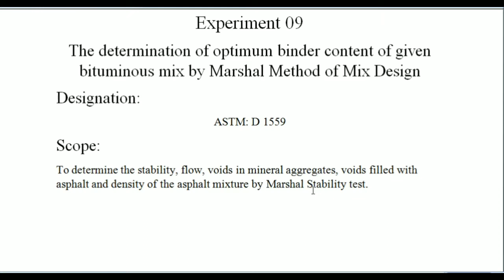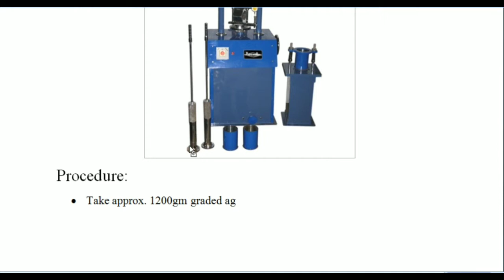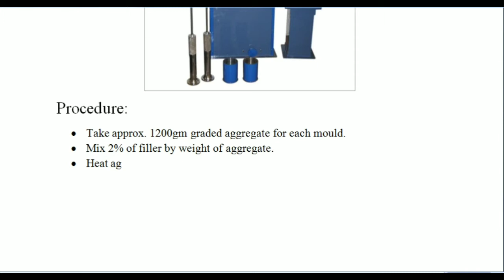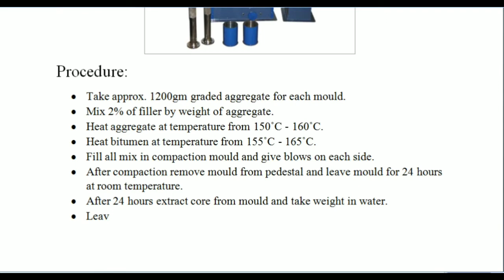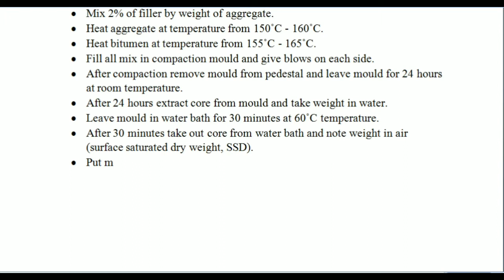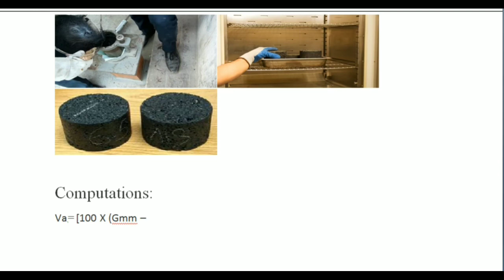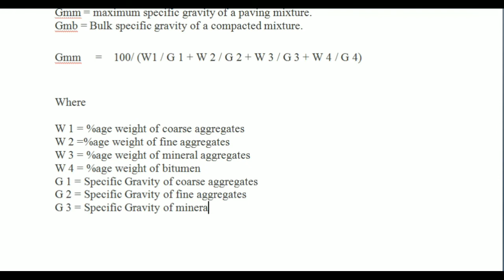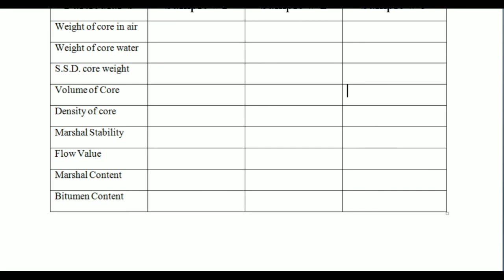Tests for Design of Bituminous Mix | ASTM D 1559 | Marshall mixed design experiment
Hello Guy,s
This Lecture includes following Topics -

What is a Mix Design?
Fillers
Desirable properties of a Bituminous Mixture
Stability, Flexibility, Deformation, Cracking, Durability, Air Voids, Skid Resistance, Workability
Tests for Design of Bituminous Mix
Marshall Mix Design
Marshall Stability Value
Marshall Flow Value
Test Procedure

marshall mixed design experiment
marshall mix design lab report
marshall mixed design bags
marshall mix design procedure
marshall mix design
marshall mix design pdf
marshall mix design excel
marshall mix design formula
marshall mix design slideshare
marshall mix design of asphalt
marshall mixed design research
marshall mixed design psychology
marshall mix design method
marshall design build montgomery al
marshall mix design excel worksheet
marshall mix design graphs
marshall design
marshall mixed design anova
marshall mix design is used for
marshall design group
marshall mixed design study
marshall mixed design of concrete
marshall mix design asphalt

optimum bindery service inc
optimum binder content method
optimum bindery serv of ne inc
optimum bindery nashua nh
how to find optimum binder content
optimum binder
optimum binder content calculation
optimum bindery services
porous asphalt optimum binder content
optimum bindery nh
optimum binder content
optimum bindery nashua
optimum bindery
optimum bindery services of ne 03062

fineness of cement definition
fineness of cement lab report
fineness of cement is measured in
fineness of cement test procedure
fineness of cement is code
fineness of cement formula
fineness of cement by blaine's air permeability method
fineness of cement by dry sieving
fineness of cement
standard fineness of cement
fineness of cement by sieve analysis
what is fineness of cement
fineness of cement introduction
fineness of cement in telugu
define fineness of cement
procedure of fineness of cement
fineness of cement test
fineness of cement value
test of fineness of cement by sieve method
fineness of cement by sieving method
tensile cement
temperature test of cement
mortar cube
astm c 150
cement cube
colour test of cement
field test of cement
types of concrete test
vicats apparatus
cement autoclave apparatus
astm c 91
fineness test
water absorption concrete
astm c 109
cement mortar strength
astm for concrete
air content test of concrete
3 day strength of concrete
slump testing of concrete
astm c204
sem test for concrete
asr testing concrete
standard sand for cement testing
cement test in tamil
cement test initial setting time
specific gravity of cement test
ultratech cement test report
cement tests
soundness of cement test
cement of teeth
cement test on site
cement teeth remover
cement test report
cement test equipment
cement test in lab
cement testing procedure
cement testing
cement teeth repair repair
cement test is code
cement teeth glue permanent
cement test method
cement testing lab near me
cement test in hindi
cement testing equipment
cement testing video
cement test
cement testing equipment list
cement teeth
cement test pdf
cement test kaise hota hai